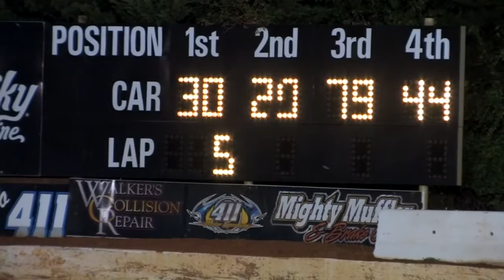NeSmith Late Models | 411 Motor Speedway | Aug. 23, 2014